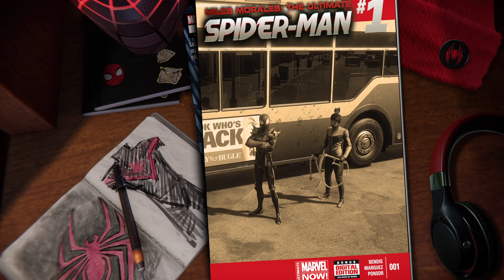Marvel's Spider-Man 2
One trick you all must do put each of them in a group and concussion grenades on symbiotes

use directional pull, to lure them into the sound waves to pick them off easily

Free roam#9